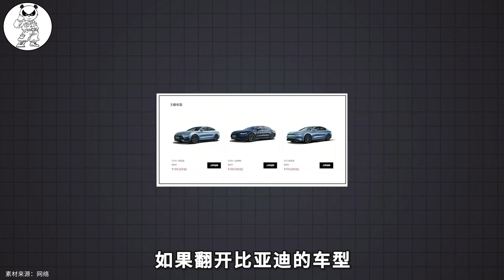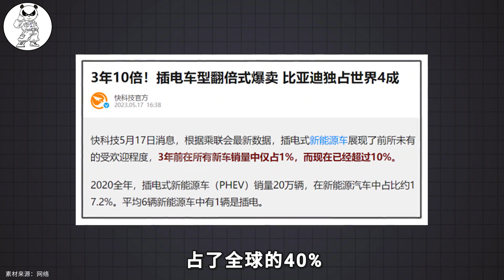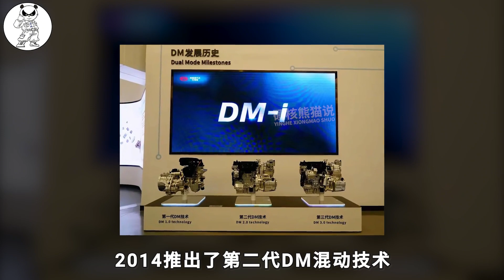超越特斯拉登顶第一，却被说伪自主，比亚迪真正实力到底如何？